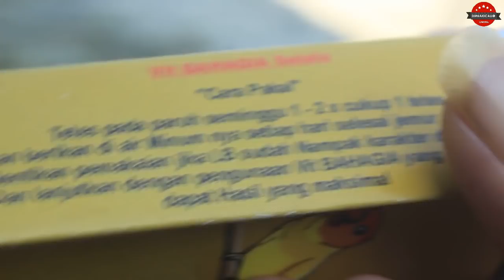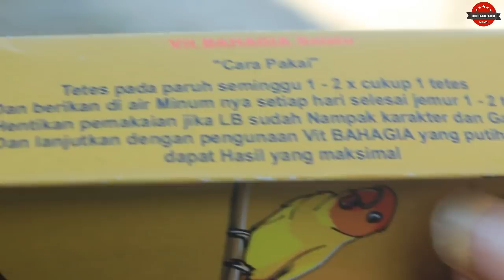TERNYATA BEGINI!!! VITAMIN KONSLET TERMAHAL Bikin Love Bird DOORR!!!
Apakah Vitamin love bird Konslet TERMAHAL SE-INDONESIA?!!
Bagaimana pengaruhnya?!!
mungking sebagian love bird konslet butuh vitamin yang seperti ini,, tapi bukan karena di SUNTIK terus love bird bisa jadi KONSLET...